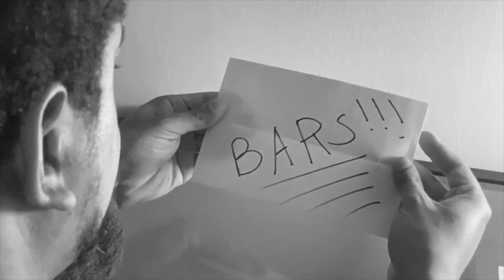BUMFORD - Bar Delivery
Bar Delivery

Song, Lyrics, and Video Production by BUMFORD

Beat by Lethalneedle